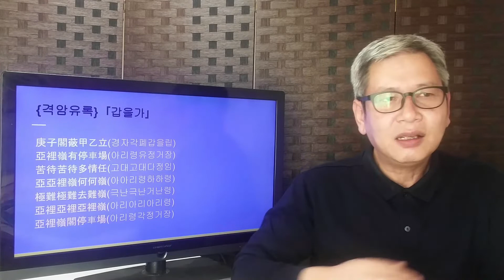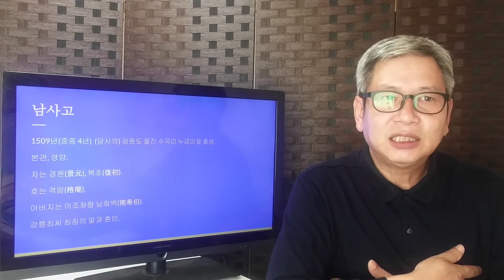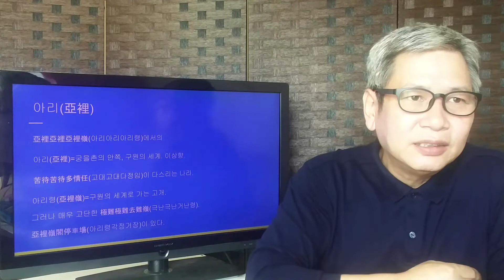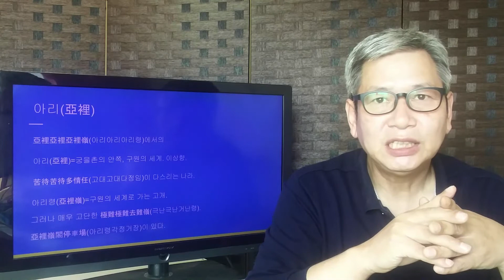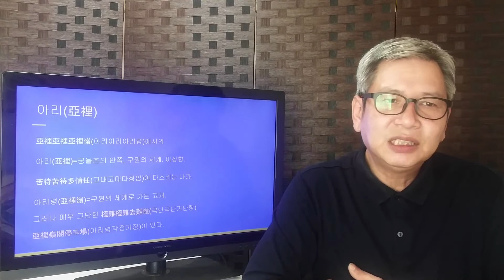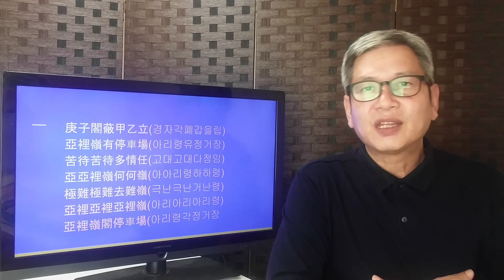주배TV - 예언가 남사고의 {격암유록} [갑을가] 속 아리랑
소설가 전은강이 예언가 남사고의 {격암유록} [갑을가]에 들어 있는 아리랑을 풀이합니다.